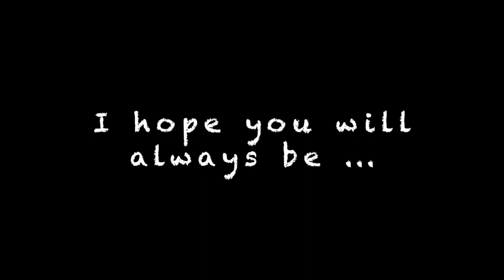East Wake High School Band Graduates of 2019 'Friends'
I'll Be There For You by the Rembrandts